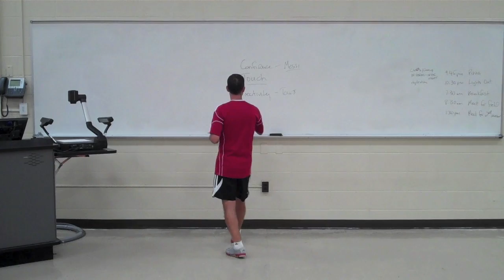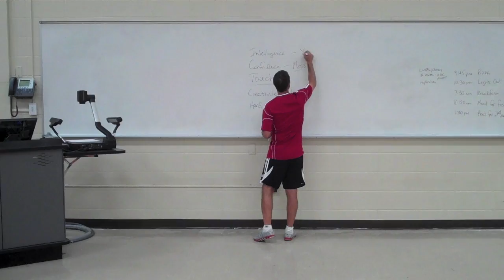Lolla Lecture Series: What Makes a Great Player Part One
Ken Lolla presents his lecture series that he gives to campers during his Louisville Achievement Soccer Academy camps